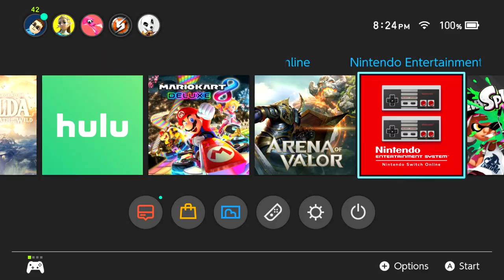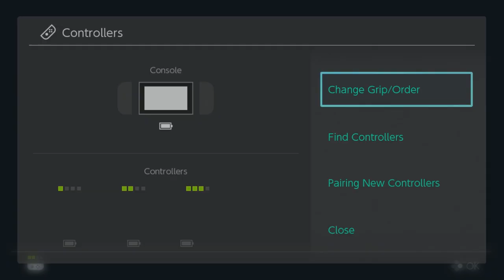Switch is Positioned Well to Compete With PS5 and Xbox Series X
Console wars are real.